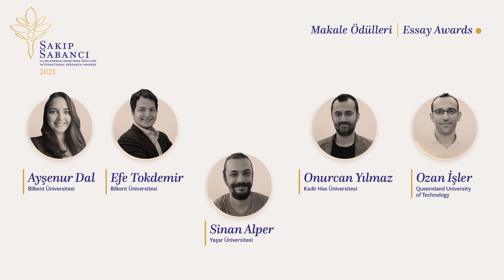Sakıp Sabancı International Research Awards The Jury Prize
Sakıp Sabancı International Research Awards have been announced. The Jury Prize was presented to Professor Susan Michie, Professor of Health Psychology and Director of the Centre for Behaviour Change at University College London and the consultant advisor to the World Health Organisation on Covid-19 and behaviour.